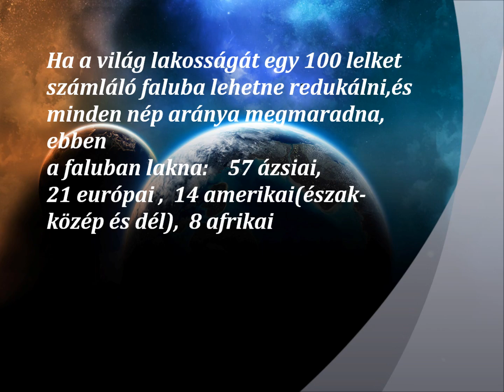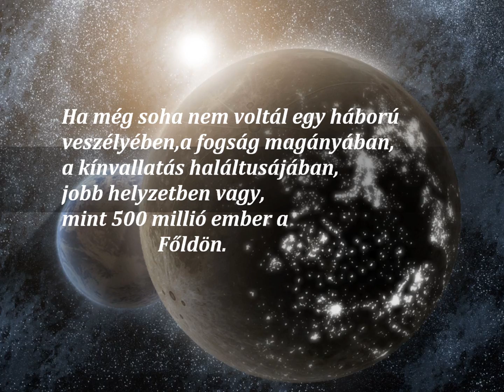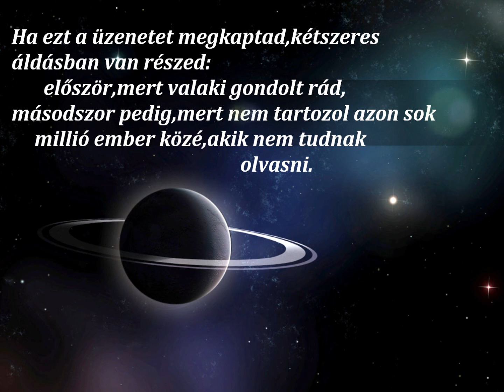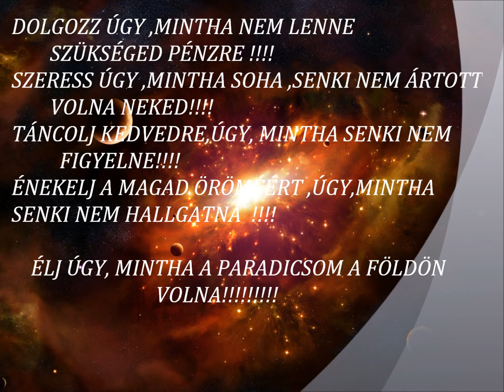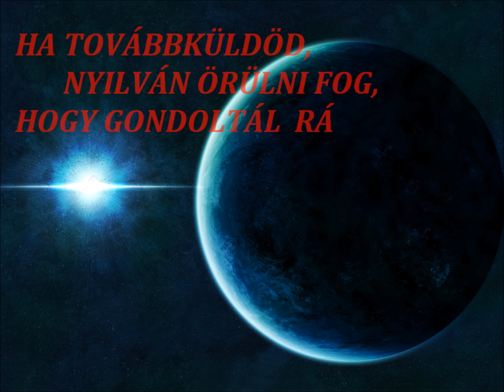THE WORLD OF WATER.wmv